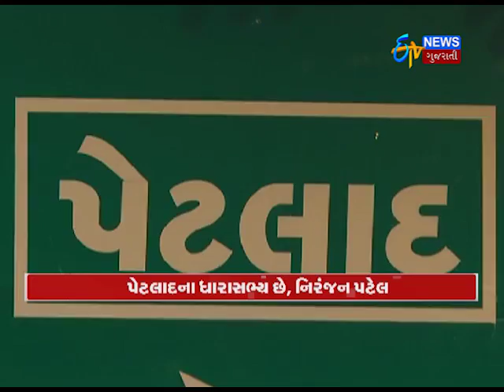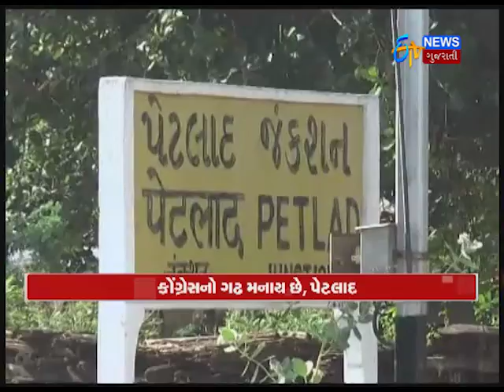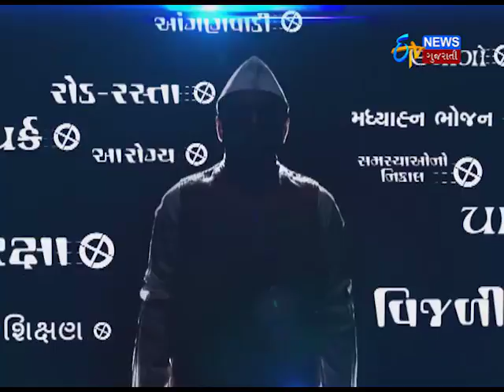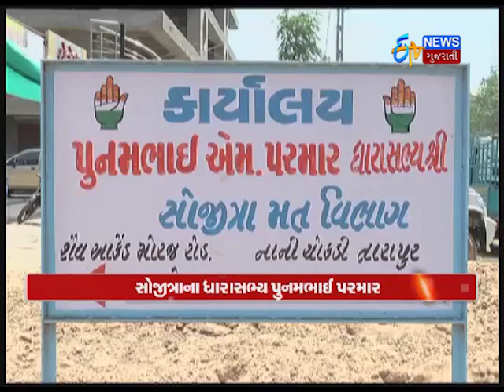MLA X RA EPISODE 27 આણંદની પેટલાદ અને સોજીત્રા બેઠકના MLAનો એક્સરે રિપોર્ટ | ETV Gujarati News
A detailed report of political scenario and leaders and probable candidates of Anand's Petlad and Sojitra constituency for upcoming Gujarat elections.

જાણો આણંદના પેટલાદ અને સોજીત્રાના રાજકીય માહોલ લોકમતને.